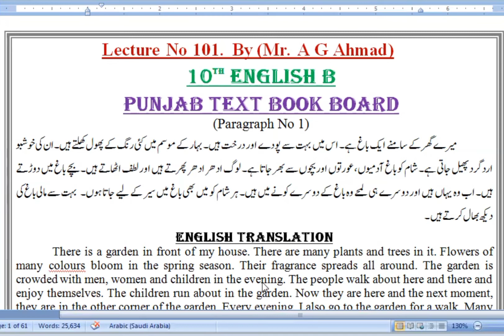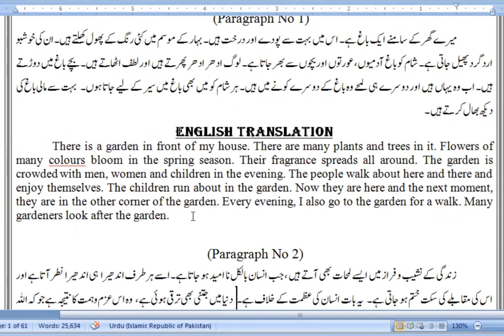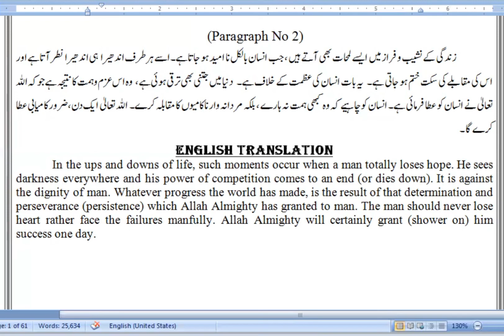Urdu to English Translation Paragraph 1-2, from Grammar and Composition, by AG Ahmad